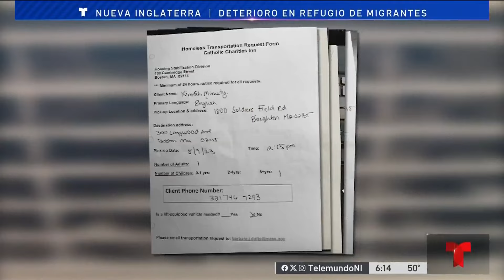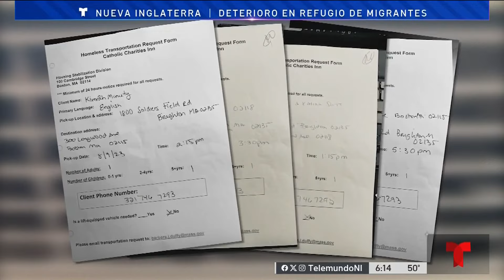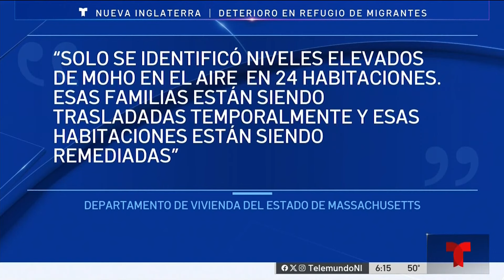Reubican a familias de refugio en Brighton por infestación de moho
Dos docenas de familias, muchas de ellas inmigrantes, que viven en un refugio de emergencia en el vecindario Brighton en Boston están siendo reubicadas debido a una infestación de moho.